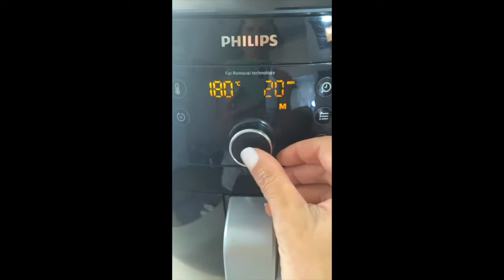AIRFRYER PATLICAN BİBER KIZARTMASI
Çok ama çok pratik bulduğum Philips Airfryerda azıcık yağlı patlıcan ve biber kızarttım 🍆🌶️